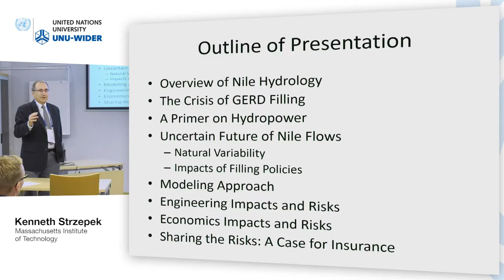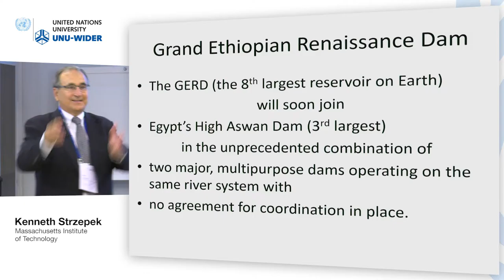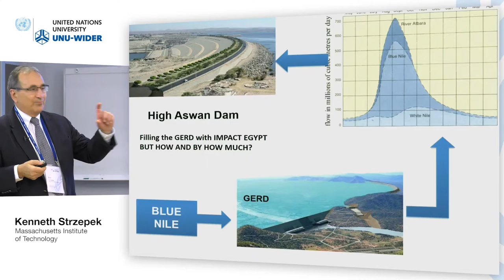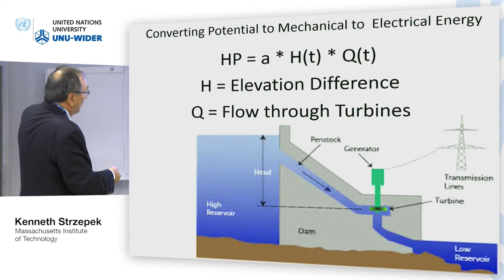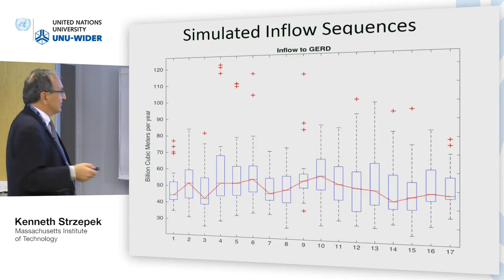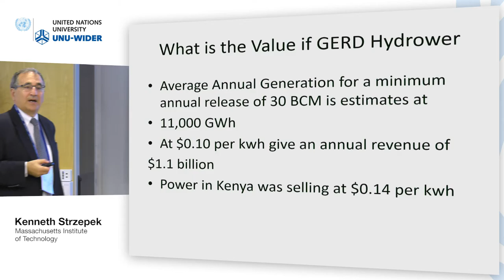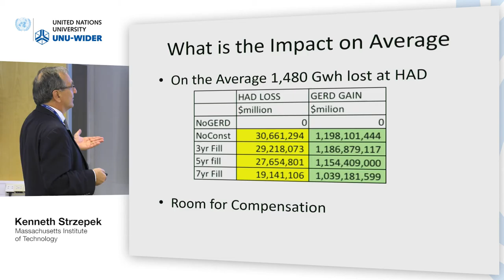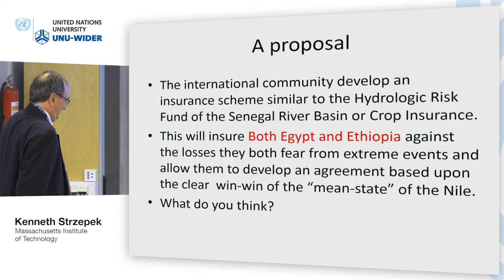Responding to crises conference – Perspectives on sharing the Nile 1/3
Kenneth Strzepek, Massachusetts Institute of Technology
Presentation: Responding to the Crisis of the Filling of the GERD: An International Insurance Approach?